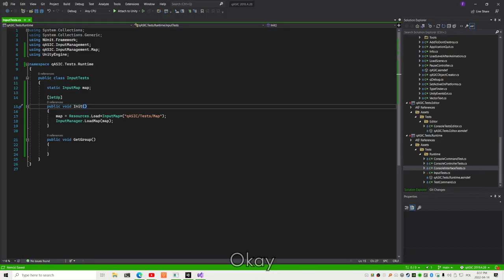SCP but the Game's Broken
DESCRIPTION
Hello Stranger! 11.2 has proven to be quite a broken version. Not sure why but recently I've experienced so many glitches that I've decided to create this video.

TIMESTAMPS
00:00 Intro
00:24 I CAN HEAR EVERYONE, SHUT UP
03:41 The game's fixed? Right?
05:36 Surface's bronk
07:35 096's drunk